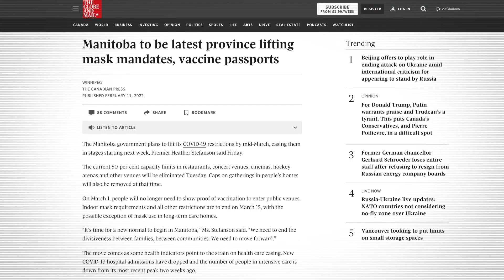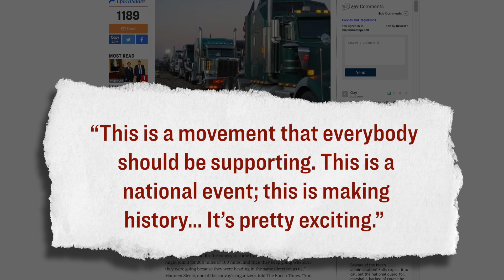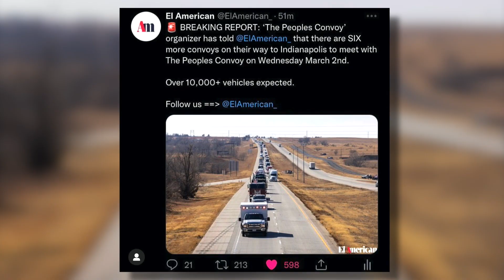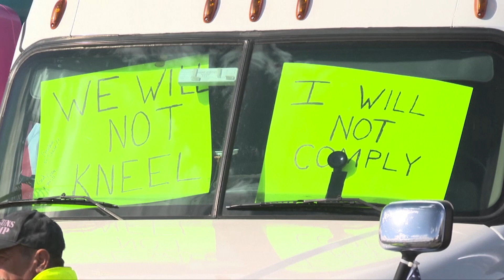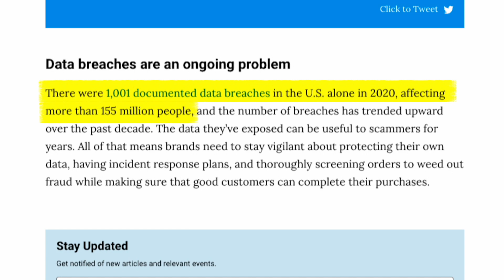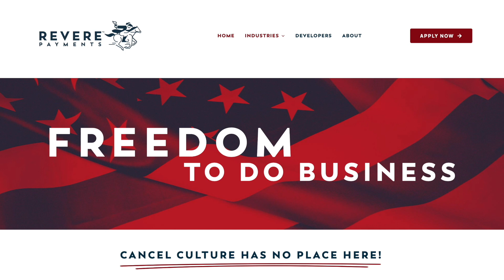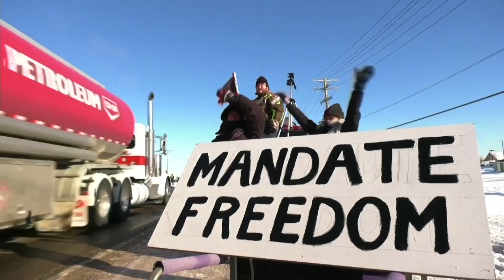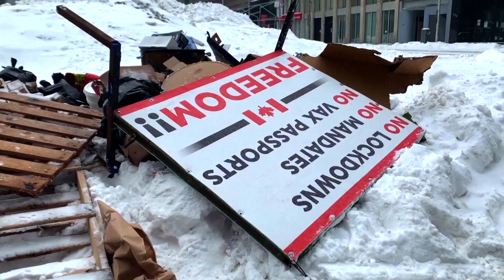American Truckers Raise $1.5M, Organizers Expect 10K Vehicles Tomorrow as 6 Groups Merge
🔥 Escape the censorship! Try Epoch TV for free

Content:
00:00 - Convoy Update
08:50 - SEKUR
10:57 - Revere Payments